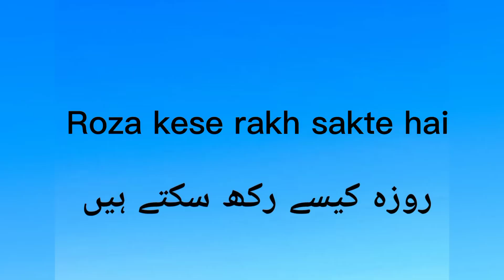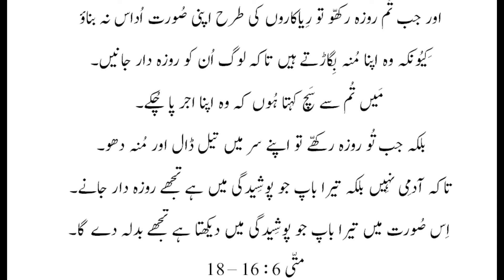The season of lent/Rozon k ayam🙏🏻|Roza kese rakh skte hain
The Season of lent
roza rkhne k bary mn
kese roza rkhte hai
rozon k ayam

methew 6 : 16 18